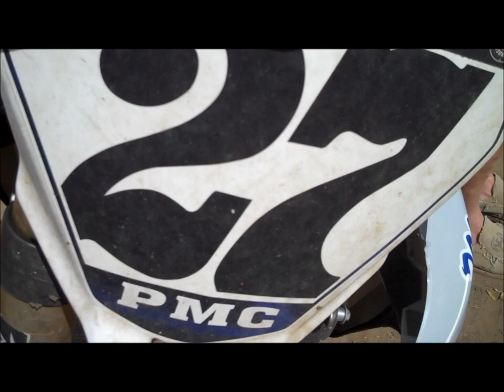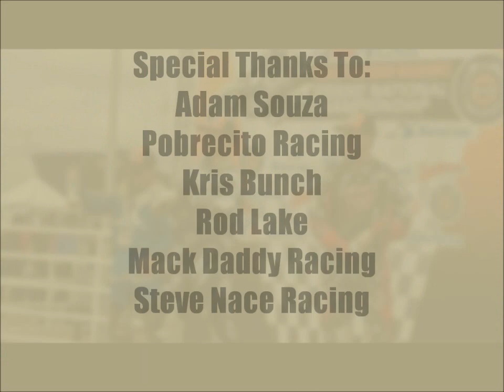Salinas Short Track Grand National 2011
Fight For Dirt Track Films brings you highlights from the 2011 Grand National Short Track in Salinas California. For all of the latest dirt track racing news, check out